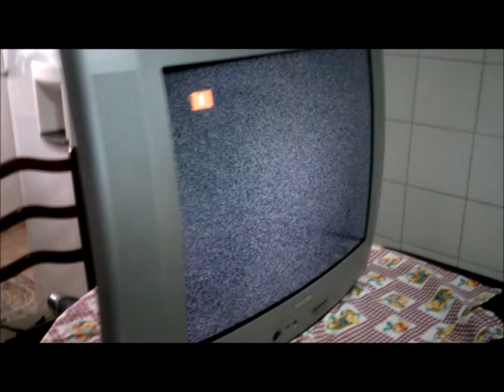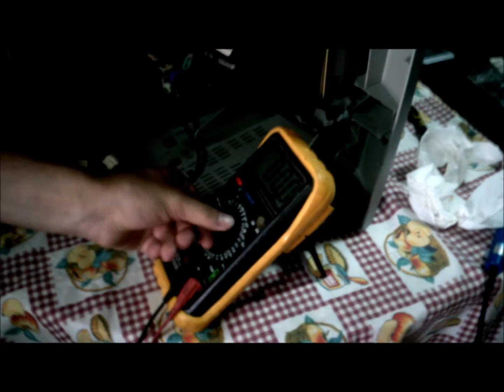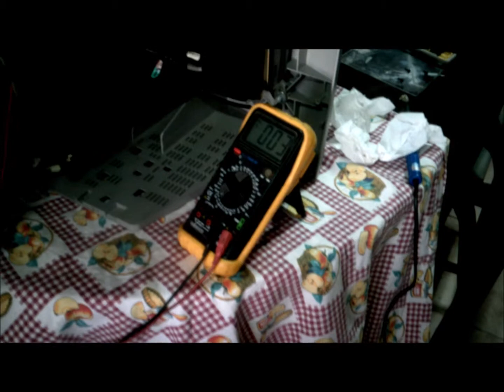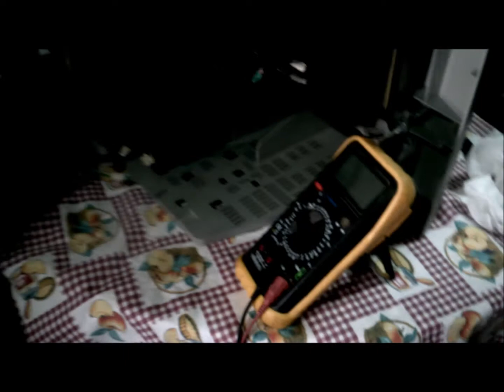07 DE AGOSTO 2018 REPARANDO UM TELEVISOR DE TUBO